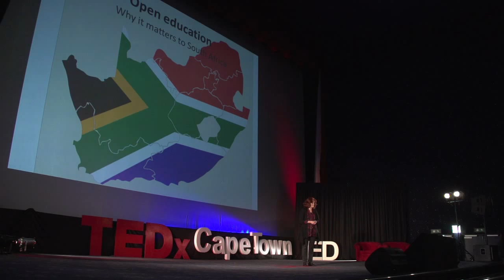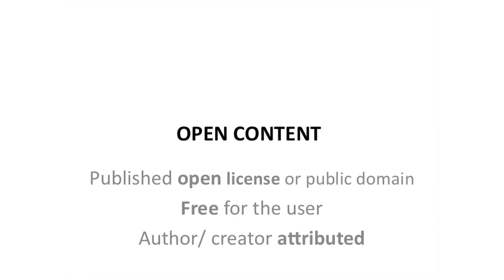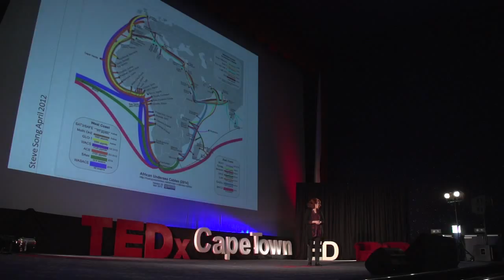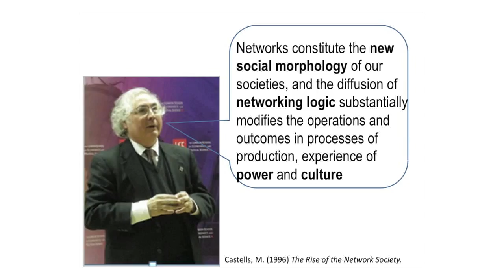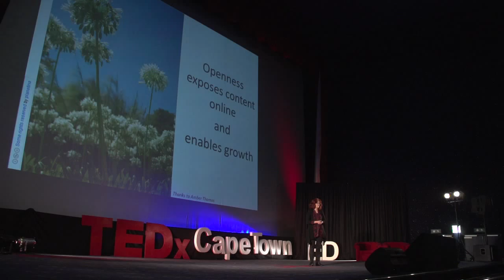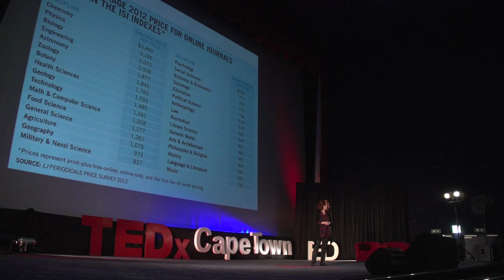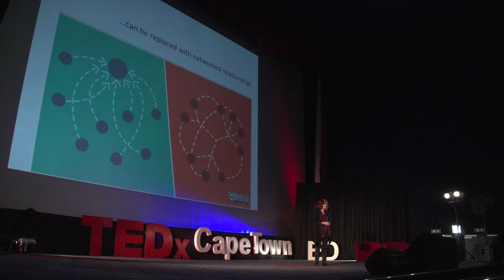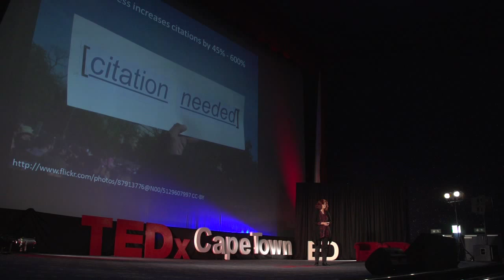SA needs open education: Associate Professor Laura Czerniewicz at TEDxCapeTownED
Laura has worked in the field of educational technology at the University of Cape Town for over a decade. The founding
Director of the Centre for Educational Technology, she is currently the Director of the OpenUCT Initiative. In this talk from TEDxCapeTownED 2012 she shares her passion for open education arguing powerfully for educational resources to be made accessible and encouraging educators to create and use open educational resources.